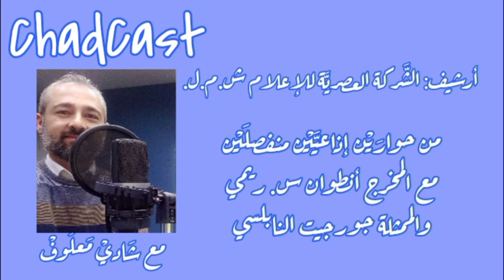انطوان_ريمي و جورجيت_النابلسي يتذكران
في ذكرى رحيل الممثلة اللبنانية الاميرة هند_ابي_اللمع تتابعون مقتطفات من حوار اذاعي اجراه شادي_معلوف مع كلّ من زوجها المخرج انطوان_ريمي وصديقتها المقرّبة الممثلة جورجيت_النابلسي.